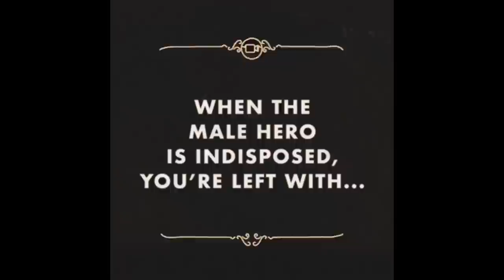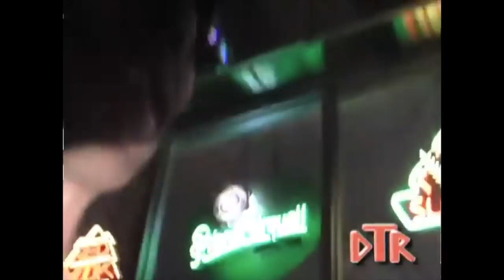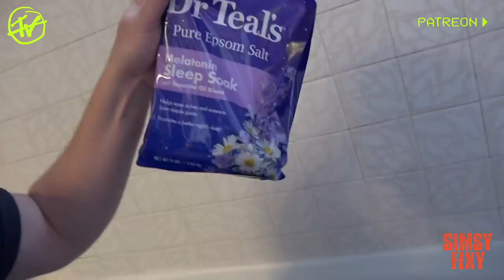Doomtree TV Episode 6 (Fridays 6pm Pacific / 8pm Central / 9pm Eastern)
Join members of Doomtree every Friday night for a new episode of DoomtreeTV.